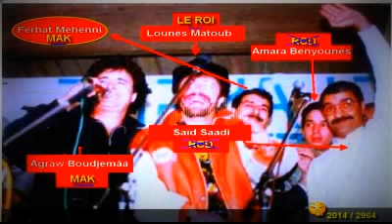AH @ la kabylie !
un moyen efficace :
exemple : ?! arabe & hébreu ?!

 •Җ:|| .. +:Λ÷Ο+ .. Σ[•ҖΣΨ÷|

Coran n'est pas un miracle.